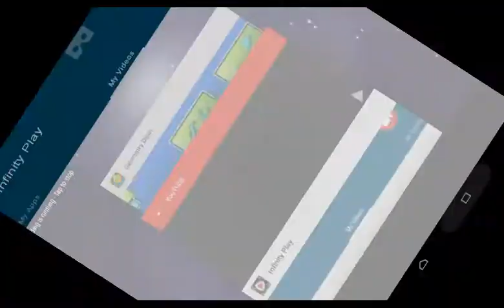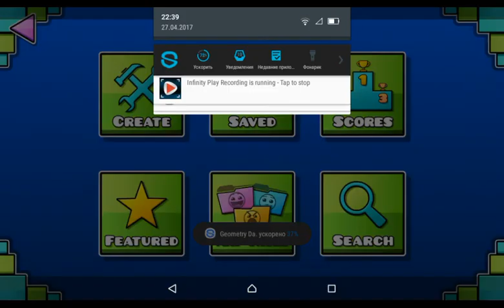Gamecube Effects Copyable is X